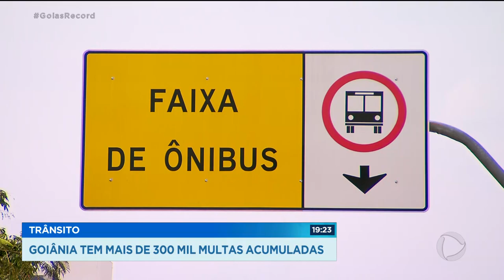TRÂNSITO GOIÂNIA TEM MAIS DE 300 MIL MULTAS ACUMULADAS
MAIS DE TREZENTAS MIL MULTAS DE TRÂNSITO NÃO FORAM ENTREGUES EM GOIÂNIA POR CAUSA DA PANDEMIA. OS MOTORISTAS DEIXARAM DE SER NOTIFICADOS HÁ SETE MESES, QUANDO O CONSELHO NACIONAL DE TRÂNSITO SUSPENDEU O SERVIÇO.
MAS OS RADARES CONTINUAM FUNCIONANDO. ALGUNS MOTORISTAS NEM SABEM QUE FORAM FLAGRADOS. MAS ASSIM QUE ESSE PERÍODO PASSAR TODAS AS MULTAS SERÃO ENVIADAS.